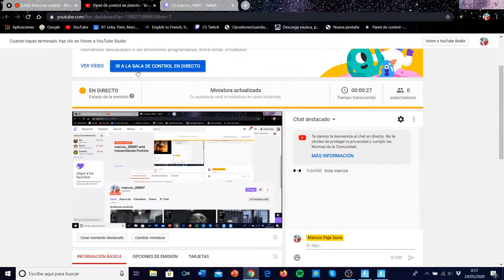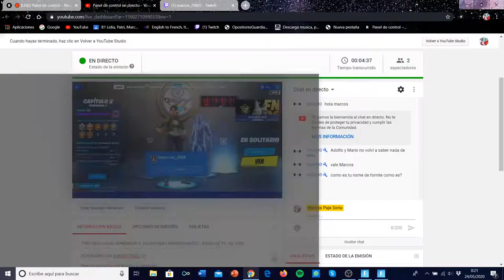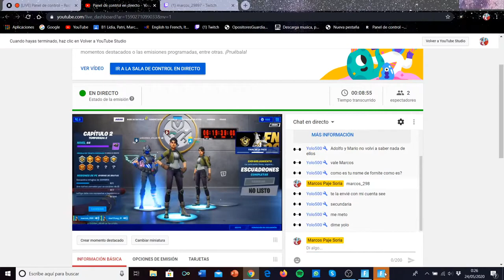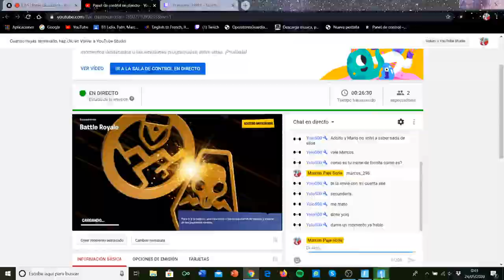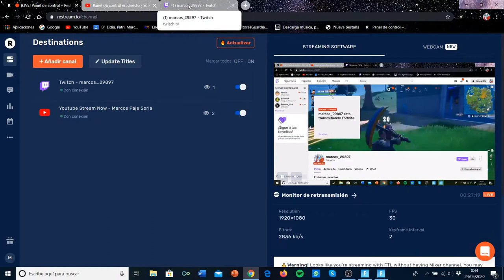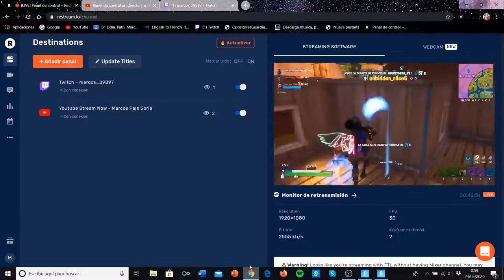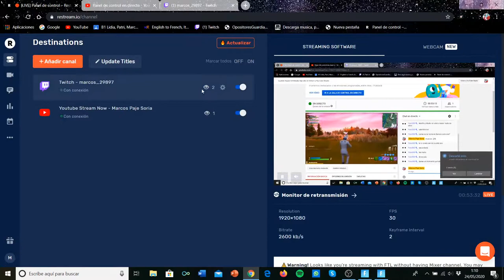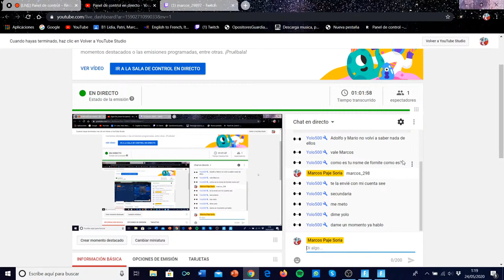FORTNITE COMO APRENDER A JUGAR PARA PRINCIPIANTES- JUEGO DE PC EN VIVO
DIVERSIÓN CON @MARTITASG_21

Partida conjunta con Martita a sobrevivir.

Vendrán muchos más directos 😉

 También puedes seguirme en Twich 👌 @marcos_29897

Y recuerda picha en la campanita 🔔🛎️ y podrás estar atento a los directos 🔥🤯